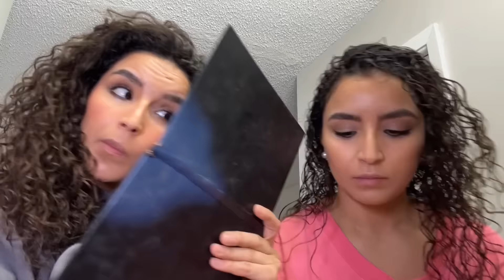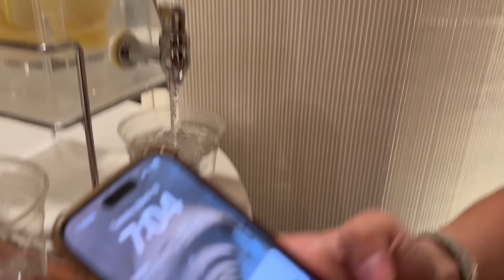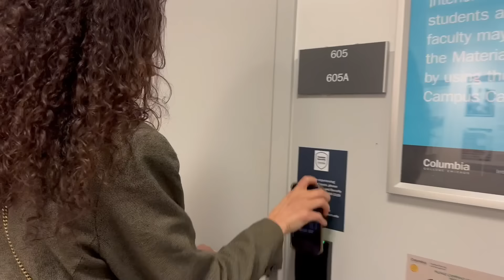RAMADAN DAY 9 | شاركنا معاكم جلالب خيال 😍✨🫶🏼❤️🌙